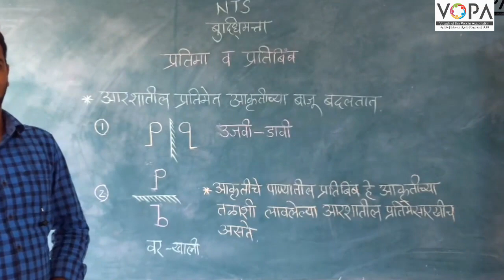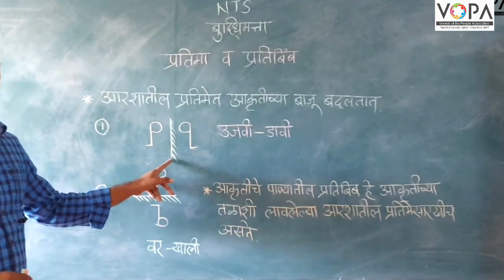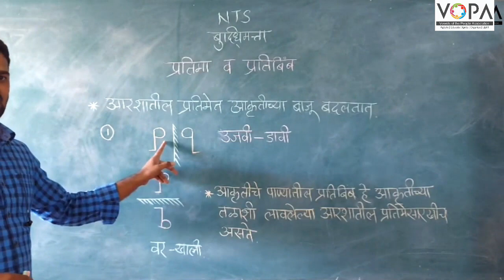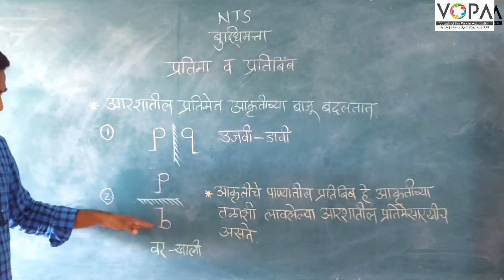१० वी | राष्ट्रीय प्रज्ञा शोध परीक्षा | बुद्धिमत्ता | प्रतिमा व प्रतिबिंब | V2 |V-School